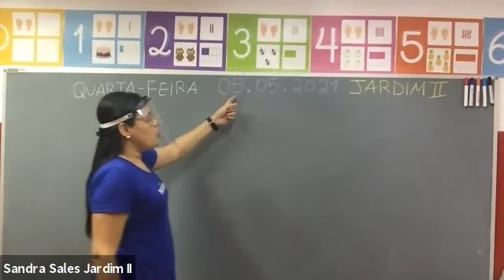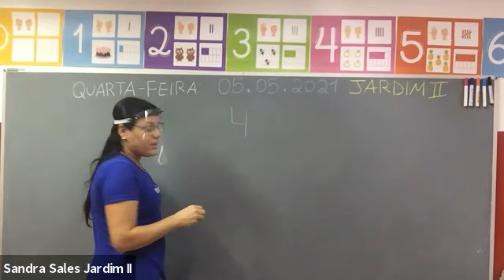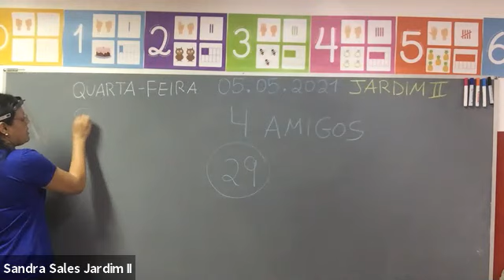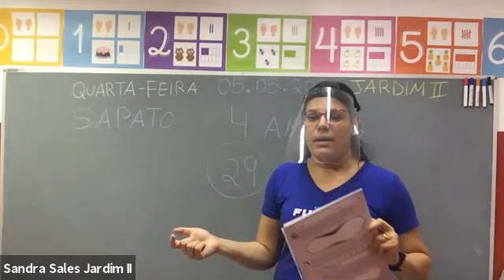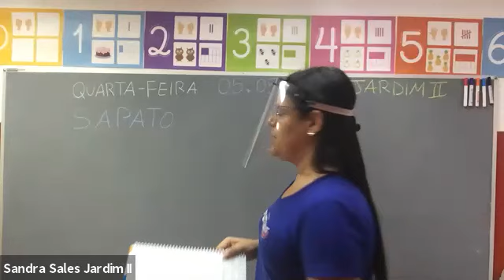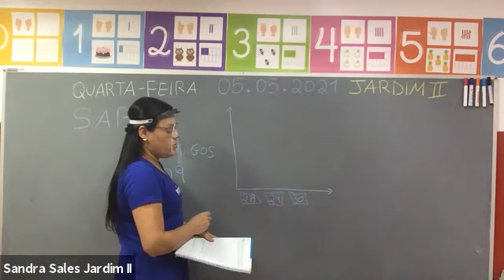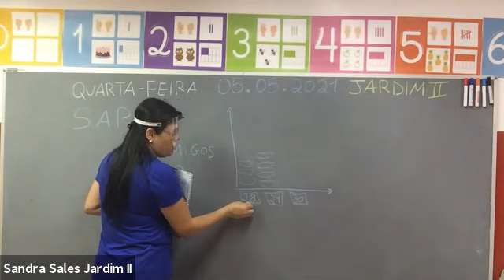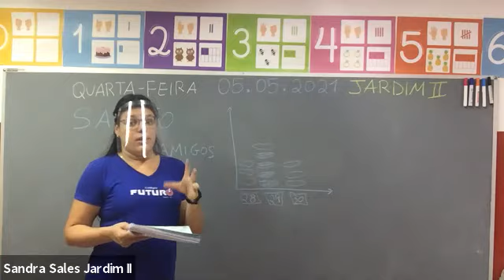Video Aula - Jardim II - 05/05/2021